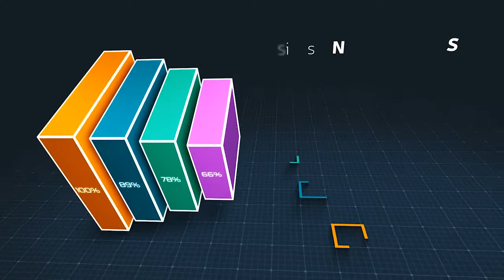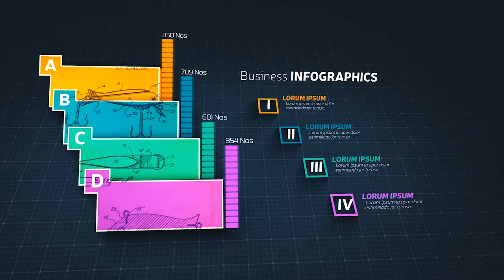3D Infographics Set 3 (After Effects Template)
Features:
- Full HD 29.97fps
- 12 3D Infographic Design
- Easy Data Input
- Tutorial Included
- Fast Rendering